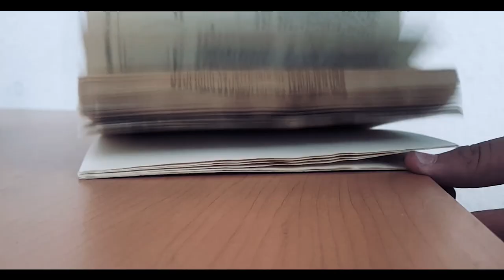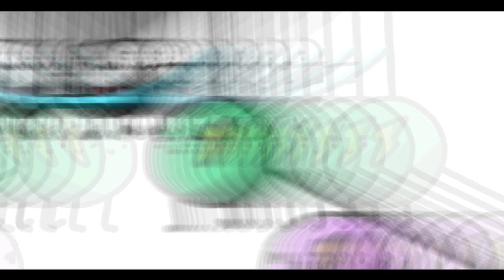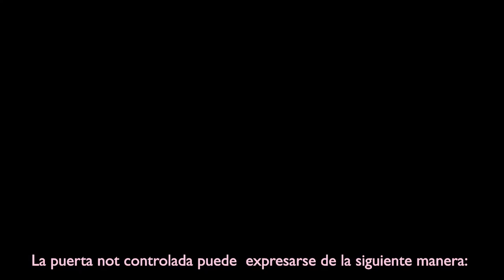Ｃｏｍｐｕｔａｃｉóｎ ｃｕáｎｔｉｃａ／／ CienciaClipChallenge .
【ｓｉ　ｔｅ　ｇｕｓｔｏ　ｖｏｔａ　ａｑｕｉ！！

Ｔｅｎｅｍｏｓ　ａｍｐｌｉａｓ　ｅｓｐｅｒａｎｚａｓ　ｄｅ　ｑｕｅ　ｈａｙａｎ　ｐｏｄｉｄｏ　ｄｉｓｆｒｕｔａｒ　ｙ　ｅｎｒｉｑｕｅｃｅｒｓｅ　ｃｏｎ　ｅｓｔｅ　ｖｉｄｅｏ　ｅｎ　ｅｌ　ｑｕｅ　ｈａｂｌａｍｏｓ　ｙ　ｄｅｓａｒｅｏｌｌａｍｏｓ　ｅｌ　ｔｅｍａ　ｄｅ　ｌａ　"Ｃｏｍｐｕｔａｃｉóｎ　Ｃｕáｎｔｉｃａ"，　ｄｅｂｉｄｏ　ａ　ｎｕｅｓｔｒｏ　ｇｒａｎ　ｅｓｆｕｅｒｚｏ　ｙ　ａｍｐｌｉｏ　ｔｒａｂａｊｏ　ｔａｎｔｏ　ｄｅ　ｉｎｖｅｓｔｉｇａｃｉóｎ　ｃｏｍｏ　ｔéｃｎｉｃｏ　ｑｕｅ　ｎｏ　ｈｕｂｉｅｒａ　ｐｏｄｉｄｏ　ｌｌｅｇａｒ　ａ　ｄｅｓａｒｒｏｌｌａｒｓｅ　ｄｅ　ｎｏ　ｓｅｒ　ｐｏｒ　ｎｕｅｓｔｒｏｓ　ｃｏｌａｂｏｒａｄｏｒｅｓ．

Ａｂｒｉｌ　Ｅｓｍｅｒａｌｄａ，　Ｅｒａｎｄｉ　Ｙｕｒｅｍ，Ｄｏｎｏ　ｄｏｎａｓ,　Ｅｌｉｚａｂｅｔｈ，　Ｒｅｂｅｃａ，Ｒａｕｌ，　ａ　ｌａ　ｔｉａ　ｙ　ｍａｄｒｅ　ｄｅ　ｏｒｌａｎｄｏ　ｐｏｒ　ｄｅｊａｒｎｏｓ　ｒａｂａｒ　ｅｎ　ｓｕ　ｃａｓａ．Ｅｓｔｏ　ｎｏ　ｈｕｂｉｅｒａ　ｓｉｄｏ　ｐｏｓｉｂｌｅ　ｓｉｎ　ｕｓｔｅｄｅｓ，　ｇｒａｃｉａｓ　ｐｏｒ　ｔｏｄｏ.
Ｆｕｅｎｔｅｓ
ｈｔｔｐｓ：／／ｏｋｄｉａｒｉｏ．ｃｏｍ／ｃｕｒｉｏｓｉｄａｄｅｓ／ｐａｒａｄｏｊａ－ｅｐｒ－ｔａｌｏｎ－ａｑｕｉｌｅｓ－ｍｅｃａｎｉｃａ－ｃｕａｎｔｉｃａ－６５５４８３
ｈｔｔｐｓ：／／ｗｗｗ．ｘａｔａｋａ．ｃｏｍ／ｏｒｄｅｎａｄｏｒｅｓ／ｃｏｍｐｕｔａｃｉｏｎ－ｃｕａｎｔｉｃａ－ｑｕｅ－ｅｓ－ｄｅ－ｄｏｎｄｅ－ｖｉｅｎｅ－ｙ－ｑｕｅ－ｈａ－ｃｏｎｓｅｇｕｉｄｏ
ｈｔｔｐｓ：／／ｍｅｄｉｕｍ．ｃｏｍ／＠ｊｏｓｕｅａｃｅｖｅｄｏ／ｃｏｍｐｕｔａｃｉ％Ｃ３％Ｂ３ｎ－ｃｕ％Ｃ３％Ａ１ｎｔｉｃａ－ｕｎａ－ｉｎｔｒｏｄｕｃｃｉ％Ｃ３％Ｂ３ｎ－ｒａｐｉｄａ－ｅ０５２１９８ｂｆｄｃ７
ｈｔｔｐｓ：／／ｆｒａｎｃｉｓ．ｎａｕｋａｓ．ｃｏｍ／２００８／０１／２６／ｃｏｍｐｕｔａｃｉｏｎ－ｃｕａｎｔｉｃａ－ａｄｉａｂａｔｉｃａ－ｏ－ｅｌ－ｐｒｉｍｅｒ－ｏｒｄｅｎａｄｏｒ－ｃｕａｎｔｉｃｏ－ｃｏｍｅｒｃｉａｌ／
ｈｔｔｐ：／／ｉｎｆｏｒｍａｔｉｃａｃｕａｎｔｉｃａ．ｗｅｅｂｌｙ．ｃｏｍ／ｈａｒｄｗａｒｅ．ｈｔｍｌ
ｈｔｔｐｓ：／／ｔｏｄｏｅｓｑｕｉｍｉｃａ．ｂｌｏｇｉａ．ｃｏｍ／２０１２／０３０３０２－ｓｕｐｅｒｃｏｎｄｕｃｔｏｒｅｓ．ｐｈｐ
ｈｔｔｐｓ：／／ｗｐ．ｉｃｍｍ．ｃｓｉｃ．ｅｓ／ｓｕｐｅｒｃｏｎｄｕｃｔｉｖｉｄａｄ／
ｈｔｔｐｓ：／／ｗｗｗ．ｄｗａｖｅｓｙｓ．ｃｏｍ／ｄ－ｗａｖｅ－ｔｗｏ－ｓｙｓｔｅｍ

Ｆｕｅｎｔｅｓ　ａｕｄｉｏｖｉｓｕａｌｅｓ　^－^
ｈｔｔｐｓ：／／ｗｗｗ．ｙｏｕｔｕｂｅ．ｃｏｍ／ｗａｔｃｈ？ｖ＝ＹｐＹｕＢＥｚｆＲｌＭ
ｈｔｔｐｓ：／／ｄｅｖｃｏｄｅ．ｌａ／ｂｌｏｇ／ｑｕｅ－ｅｓ－ｌａ－ｃｏｍｐｕｔａｃｉｏｎ－ｃｕａｎｔｉｃａ／

Ｆｕｅｎｔｅｓ　ｄｅ　ａｌｇｕｎｏｓ　ｍａｔｅｒｉａｌｅｓ　ｕｔｉｌｉｚａｄｏｓ　ｅｎ　ｅｌ　ｖｉｄｅｏ（ｄｅｎｌｅｓ　ａｍｏｒ　ｕｗｕ）：
ｈｔｔｐｓ：／／ｗｗｗ．ｙｏｕｔｕｂｅ．ｃｏｍ／ｃｈａｎｎｅｌ／ＵＣＱＵ０ＭｔＤＱＬ６ＮｕＢ８ｇＯＸｚＪ７ｔＦｇ
ｈｔｔｐｓ：／／ｗｗｗ．ｙｏｕｔｕｂｅ．ｃｏｍ／ｃｈａｎｎｅｌ／ＵＣＪＥＨＪｘＰｆｐｅ－Ｅ８ＢＱＵＭｕ０Ｐ_ｙＱ
ｈｔｔｐｓ：／／ｗｗｗ．ｙｏｕｔｕｂｅ．ｃｏｍ／ｃｈａｎｎｅｌ／ＵＣＷＰ６ＮＬｃ６ｈｅｔ２ｌ７ＡＫｖＺＰｒｚ４Ａ
ｈｔｔｐｓ：／／ｗｗｗ．ｙｏｕｔｕｂｅ．ｃｏｍ／ｃｈａｎｎｅｌ／ＵＣＥｄ－６ｂｄＶｔＴｐ７ｈｐＰＸＭｖｌＹｊ０ｇ

Ｃａｎｃｉｏｎｅｓ
Ａｄｈｅｓｉｖｅ　ｗｏｍｂａｔ　－　８　ｂｉｔ　ａｄｖｅｎｔｕｒｅ
Ａｌａｎ　Ｖａｒｅｌａ　＆　Ｄｋｕｕｌ　－　ｋａｗａｉｉ　ｗｏｒｌｄ
Ｈａｐｐｙ　ｍａｎｄｏｌｉｎ：　ｈｔｔｐｓ
Ｉ　ｗａｎｔ　ｔｏ　ｂｅ　ａ　ｃａｔ　（Ｎｅｋｏ　ｎｉ　ｎａｒｉｔａｉ）　ｈａｔｓｕｎｅ　ｍｉｋｕ：
Ｔｈｅｍｅ　ｆｏｒ　ｈａｒｏｌｄ　－　ｋｅｖｉｎ　Ｍｃｌｅｏｄ
Ｐｉｘｅｌ　ｐｏｌｋａ　－　ｆａｓｔｅｒ
Ｒｙａｎ　Ｈｅｍｓｗｏｒｔｈ　－　ｃｒｅａｍ　ｓｏｄａ
Ｍａ　ｃｈｏｕｃｈｏｕｔｅ　－　ｓｎａｉｌ＇ｓ　ｈｏｕｓｅ
Ｈａｔｓｕｎｅ　ｍｉｋｕ　－　ｓｅｎｂｏｚａｋｕｒａ　ｒｅｍｉｘ　ｎｏ　ｃｏｐｙｒｉｇｈｔ
Ｋａｗａｉｉ　ｔｒａｐ　－　ｓｎａｉｌ＇ｓ　ｈｏｕｓｅ
Ｋａｗａｉｉ　ｐａｒｔｙ　－　Ｎａｔｓｕ　ｆｕｊｉ：　ｈｔｔｐｓ
８　－　ｂｉｔｓ　ｍｕｓｉｃ　（ｎｏ　ｃｏｐｙｒｉｇｈｔ）
Ｋａｗａｉｉ　|　カワイイ　|　Ｐｒｏｄ　Ｂｙ　Ｔｈｅ　Ｌｏｓｔ　Ｋｉｄｓ

Existe una falta de ortografía en el minuto 1:06 la manera correcta de escribir no es trancistor si no transistor.